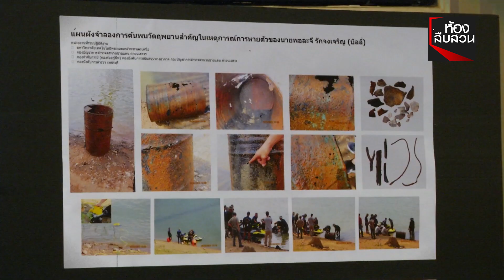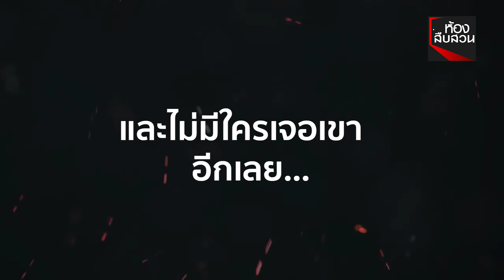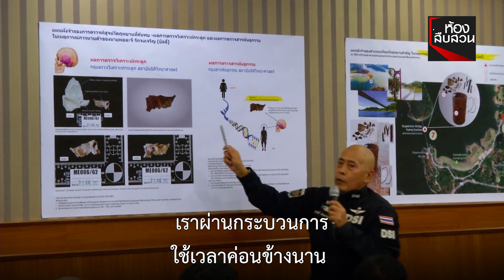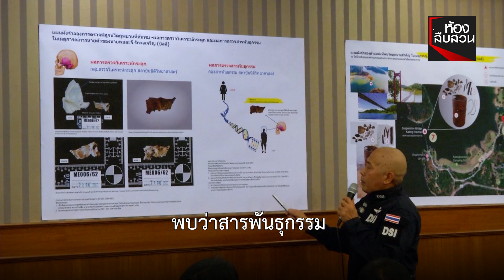ย้อนคดี 5 ปี อุ้ม “บิลลี่” เผายัดถังทิ้งเขื่อน | Springnews | 12 พ.ย. 62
มึนอ ภรรยาบิลลี่ เดินหน้าเรียกร้องพิสูจน์ความจริง “บิลลี่”หายตัวปริศนาตั้งแต่ปี 2557 กระทั่ง กรมสอบสวนคดีพิเศษพบหลักฐานมีความเชื่อมโยงบิลลี่ ถูกเผายัดถังแดงทิ้งเขื่อนแก่งกระจานอำพรางคดี